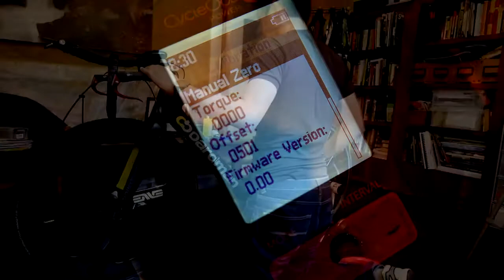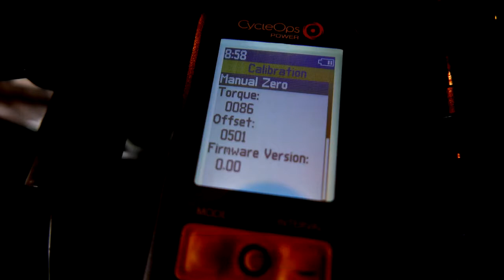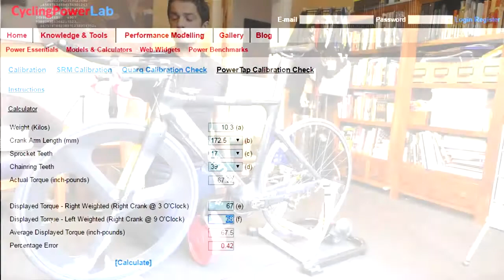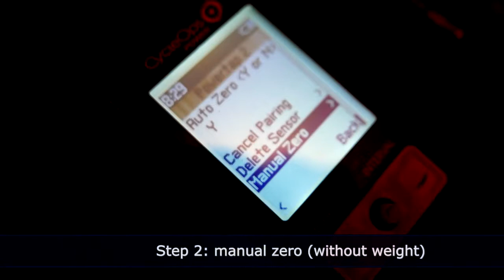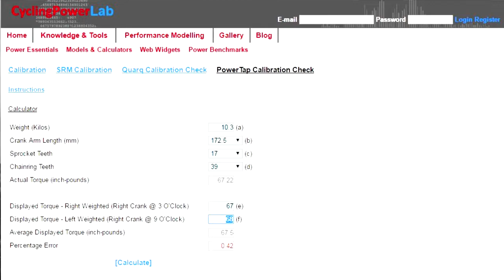Bike Powermeter weighted calibration test (stomp test) Step by Step using powertap hub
Here is our 10 step guide to the powertap powermeter weighted calibration (aka stomp test). Equipment needed: 10kg weights, weighing scales, tape measure .

Customer service representative, Jamie, goes over the difference between the Manual Zero function and sending your hub into our service center for calibration.

Here is a comparison of the BePro S (one sided) power meter against the powertap G3 hub. To replicate this upload the *.fit or power file to poweragent or .

all about wonderful power meters.